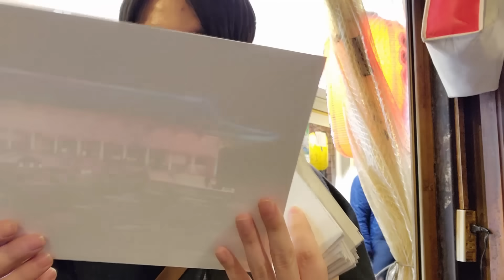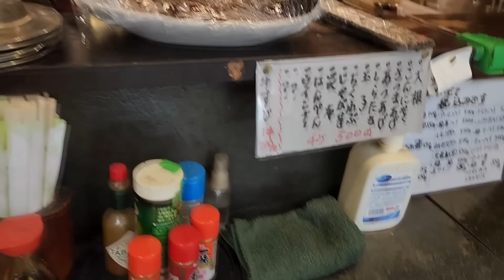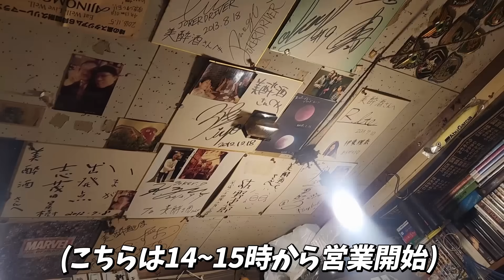韓国人の私に日本が住みやすい理由！韓国にはない日本の文化に衝撃を受けました！